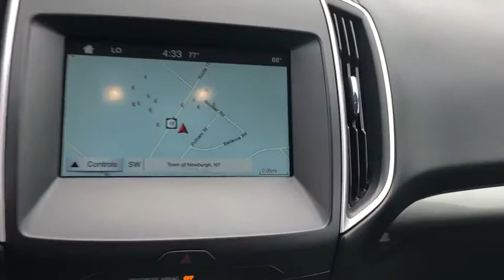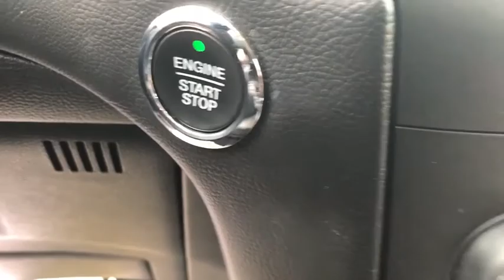2016 Ford Edge Newburgh, New Windsor, Middletown, Marlboro, Beacon, NY R2334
RUBY RED Used 2016 Ford Edge available in Newburgh, New York at Sunshine Ford. Servicing the New Windsor, Middletown, Marlboro, Beacon, NY area.

Sunshine Ford
40 Route 17K

CARFAX 1-Owner, GREAT MILES 28,571! EPA 28 MPG Hwy/20 MPG City! NAV, Heated Leather Seats, All Wheel Drive, Turbo, Brake Actuated Limited Slip Differential, Dual Zone A/C, Back-Up Camera, WHEELS: 18 ALUMINUM PAINTED SPARKLE..KEY FEATURES INCLUDEAll Wheel Drive, Back-Up Camera, Dual Zone A/C, Brake Actuated Limited Slip Differential.OPTION PACKAGESEQUIPMENT GROUP 201A Premium 9 Speaker Audio, SYNC 3, enhanced voice recognition communications and entertainment system, 8 LCD capacitive touchscreen in center stack w/swipe capability, AppLink, 911 Assist and 2 smart-charging USB ports, TECHNOLOGY PACKAGE Blind Spot Information System (BLIS), cross traffic alert, Radio: AM/FM Stereo w/Single CD/Navigation, voice-activated touch-screen navigation w/Pinch-to-Zoom capability, SiriusXM Traffic & Travel Link, services are not available in Alaska or Hawaii, SiriusXM audio and data services each require a subscription sold separately, or as a package, by Sirius XM Radio Inc, If you decide to continue service after your trial, the subscription plan you choose will automatically renew thereafter and you will be charged according to your chosen payment method at then-current rates, Fees and taxes apply, To cancel you must call SiriusXM at 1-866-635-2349, See SiriusXM Customer Agreement for complete terms All fees and programming, EBONY, LEATHER-TRIMMED HEATED BUCKET SEATS 10-way power drivers seat (fore/aft/recline/lumbar/up-down/tilt) and 6-way power front passenger (fore/aft/up-down/tilt), ENGINE: 2.0L I4 ECOBOOST Twin scroll (STD) CARFAX 1-OwnerOUR OFFERINGSWe aim to foster life-long relationships with our customers as members of our family by providing quality service, exceptional value and peace of mind.Horsepower calculations based on trim engine configuration. Fuel economy calculations based on original manufacturer data for trim engine configuration. Please confirm the accuracy of the included equipment by calling us prior to purchase.
ENGINE: 2.0L I4 ECOBOOST  -inc: Twin scroll (STD),Turbocharged,All Wheel Drive,Power Steering,ABS,4-Wheel Disc Brakes,Brake Assist,Brake Actuated Limited Slip Differential,Aluminum Wheels,Tires - Front All-Season,Tires - Rear All-Season,Temporary Spare Tire,Heated Mirrors,Power Mirror(s),Integrated Turn Signal Mirrors,Rear Defrost,Privacy Glass,Intermittent Wipers,Variable Speed Intermittent Wipers,Rear Spoiler,Power Door Locks,Daytime Running Lights,Automatic Headlights,AM/FM Stereo,CD Player,Satellite Radio,MP3 Player,Requires Subscription,Steering Wheel Audio Controls,Auxiliary Audio Input,Telematics,Smart Device Integration,Bluetooth Connection,Pass-Through Rear Seat,Rear Bench Seat,Adjustable Steering Wheel,Trip Computer,Power Windows,Leather Steering Wheel,Keyless Entry,Keyless Start,Cruise Control,Climate Control,Multi-Zone A/C,Power Driver Seat,Power Passenger Seat,Cloth Seats,Bucket Seats,Driver Adjustable Lumbar,Driver Vanity Mirror,Passenger Vanity Mirror,Driver Illuminated Vanity Mirror,Passenger Illuminated Visor Mirror,Auto-Dimming Rearview Mirror,Floor Mats,Engine Immobilizer,Traction Control,Stability Control,Front Side Air Bag,Rear Parking Aid,Tire Pressure Monitor,Driver Air Bag,Passenger Air Bag,Front Head Air Bag,Rear Head Air Bag,Passenger Air Bag Sensor,Knee Air Bag,Driver Restriction Features,Child Safety Locks,Back-Up Camera